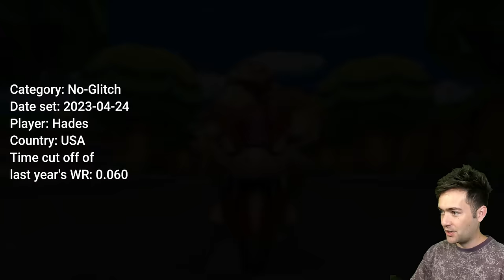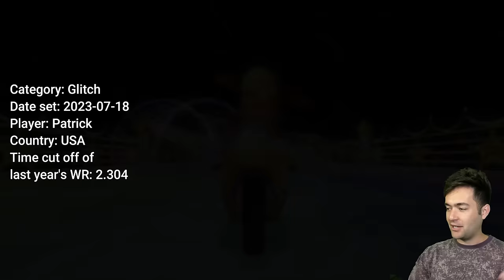Reacting to Every Mario Kart Wii 2024 World Record (200cc)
Another year, another 200cc reaction! We reacted to all Mario Kart 8 Deluxe world records last month and this month, it's Mario Kart Wii!

200cc is a game mode created by MrBean35000vr which released on CTGP in 2019.

TWD98 Links!